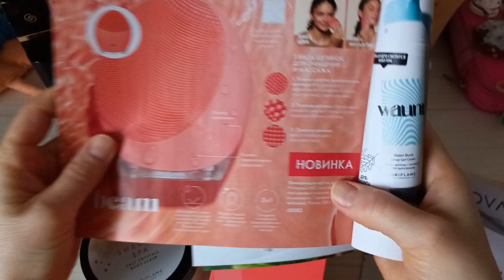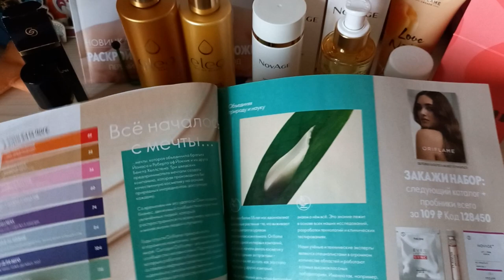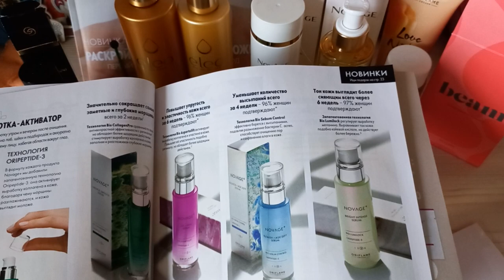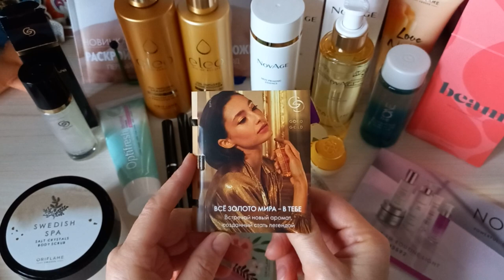Распаковка заказа по каталогу 4 2023 Орифлэйм